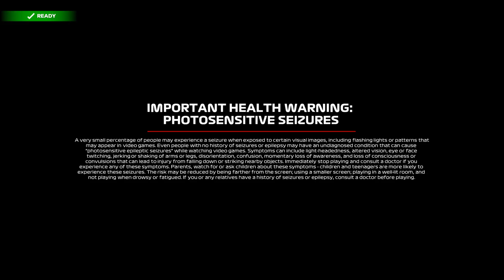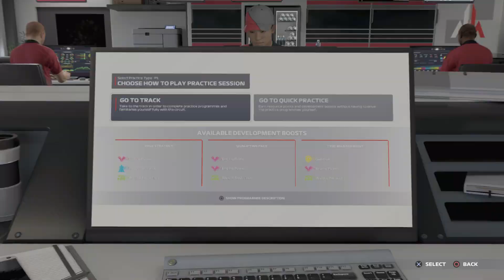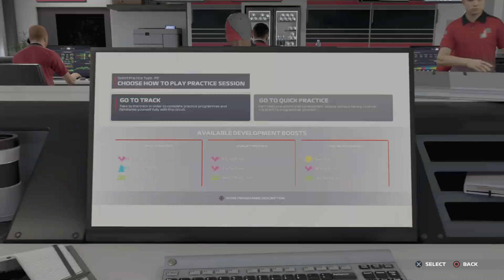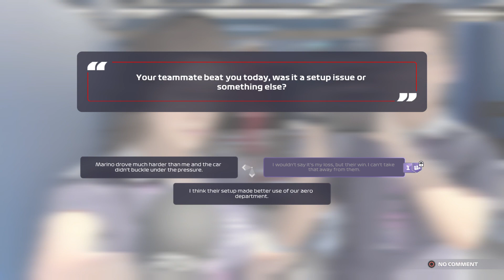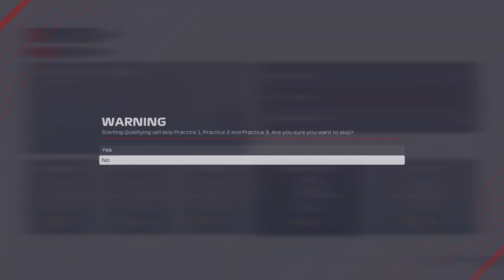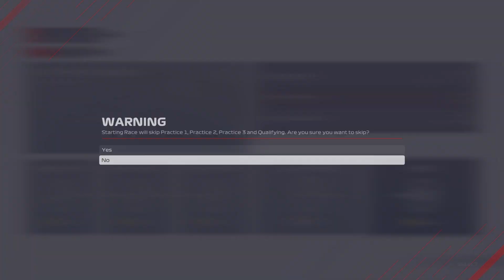F1 2021_MyCareer Part 2